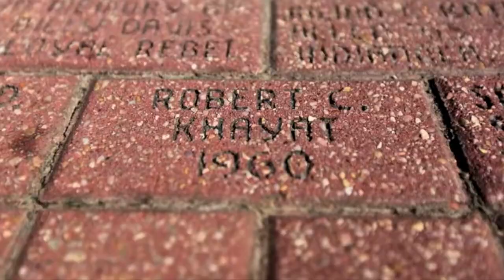How will Ole Miss handle the Grove in the fall?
Ole Miss athletics director Keith Carter discusses how the reality of COVID-19 is impacting decision-making on the Grove on game day Saturdays.